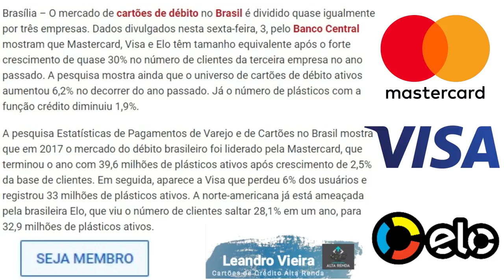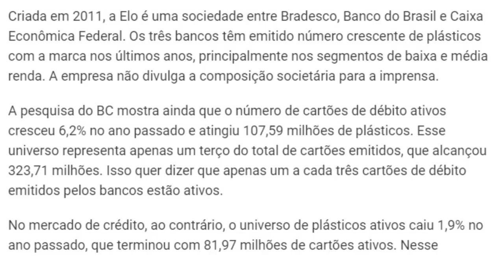💳CARTÃO ELO PODE PASSAR A BANDEIRA VISA NO BRASIL? 🤔RAPIDINHAS DO ALTA RENDA📣